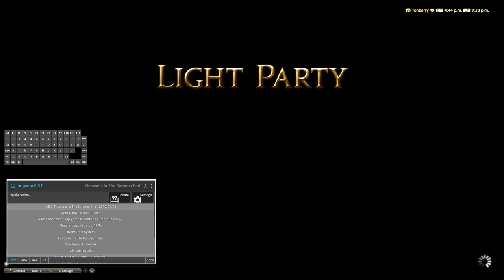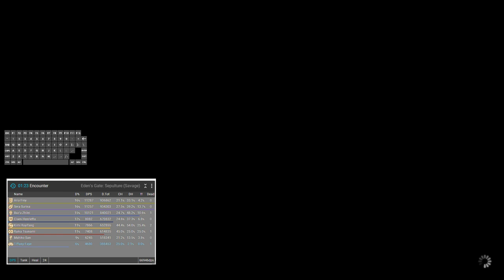broil simulator 2019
you know whats up